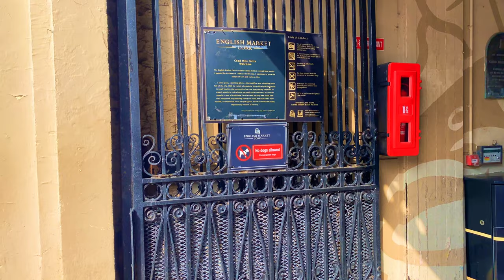【4K】Cork city, Ireland 2022 | The 18th Century ENGLISH MARKET | 4K Walking tour in Cork | 4K 60fps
Hello, Cork 2022 | English Market | Ireland | 4K Walking Tour. In Today's video, we will be walking in the famous English market in Cork city, Ireland.

In English Market, Traders sell organic and locally produced food in an 18th-century covered market.

FILMED
Cork | English Market
19 March 2022 @ 01:30 PM / 9°C

Don't copy, reproduce or distribute any of this channel's content.